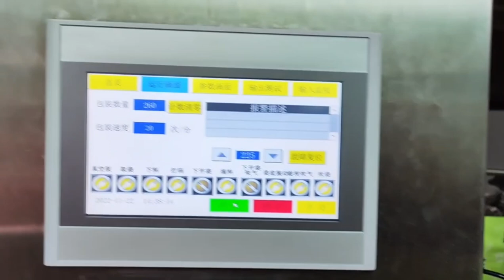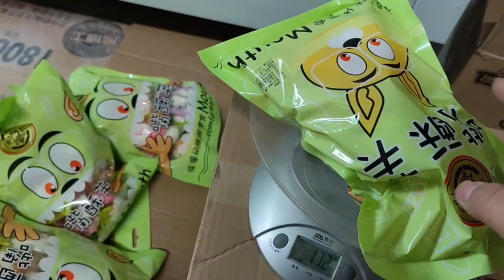Cotton Candy Packaging Machine: Fully Automatic Bag Packing Machine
This marshmallow packaging machine is mainly used to pack the marshmallows that have been packed into small bags, and pack a pack of packed marshmallows into big bags